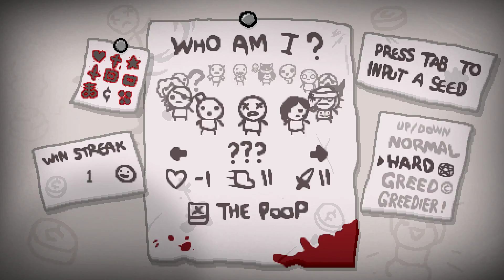The Binding Of Isaac Afterbirth+ #8: Я не тот, кем был в начале спуска